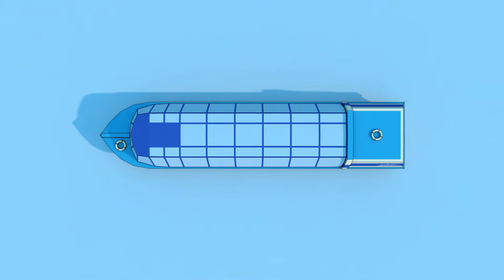Sicherheit beim Schwimmen auf dem See - ZSG Zürichsee Schifffahrtsgesellschaft